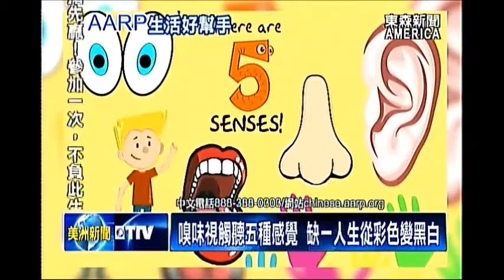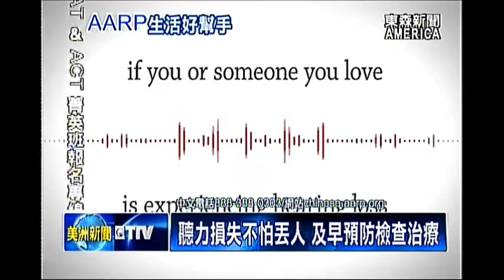嗅味視觸聽五種感覺 缺一人生彩色變黑白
美國人口超過3億2千萬，根據最新的統計，大約5分之1的美國人，有聽力損失的毛病，而專家表示，聽力損失對生活帶來許多的不便，全美擁有3800萬會員的非營利組織AARP，呼籲華人預防聽力損失，最好要定期做檢查和及早的治療。